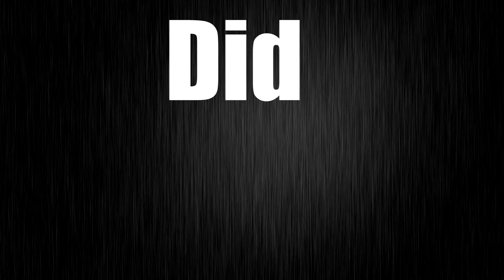BEST MAN SPEECH - LORDE - GOODALLS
As a welcome to the Goodall family for Sarah I was able to get LORDE to sing a song about my family, for my Best Man speech